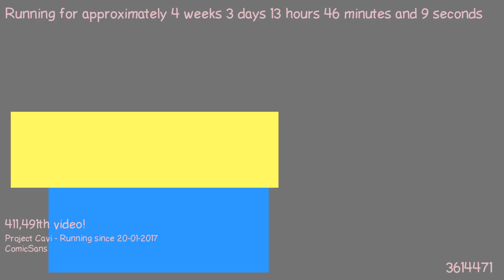1487677823 - Webdriver Cavi - H2